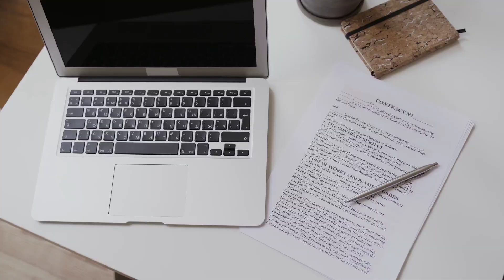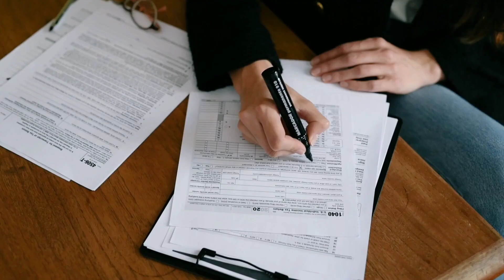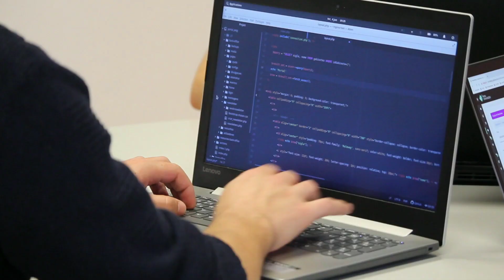मुलीची नोकरी की लग्न...... कशाला महत्त्व द्याल सुप्रीम कोर्टाचा महत्त्वपूर्ण निर्णय